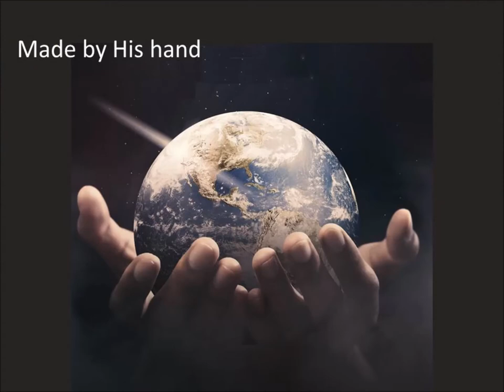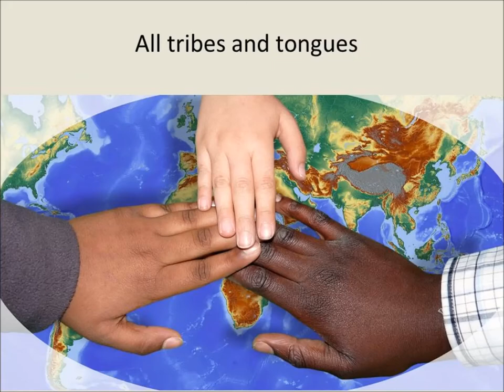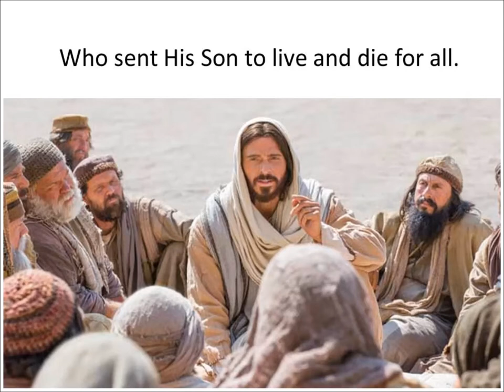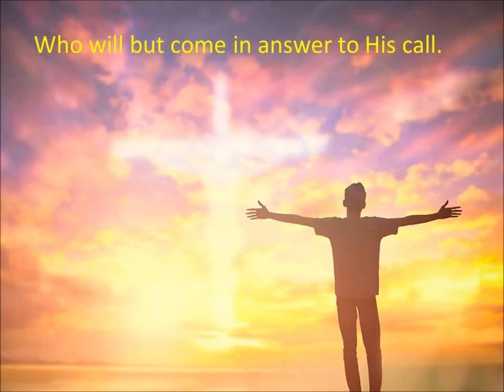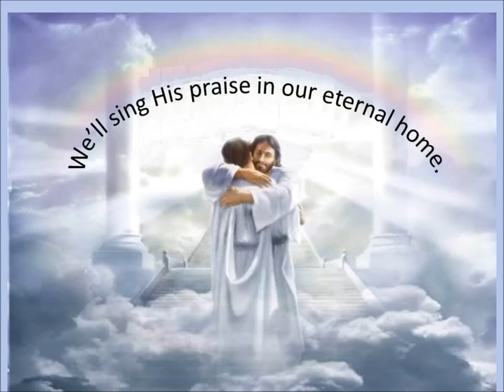Sing Praise to God by C Richard Roberts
This is a song of praise written by C. Richard Roberts. The vocalist is his granddaughter, Melinda Gillespie. Worship music video. The video was created by Margaret Yeargin Hale.